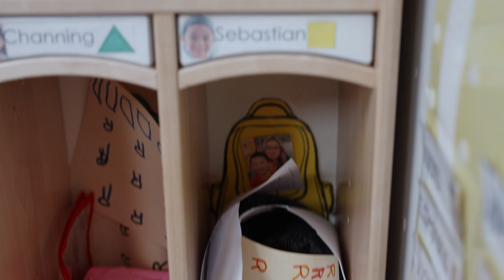ccg client flow day in the life 1080p 1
A day in the life of a CCG student.